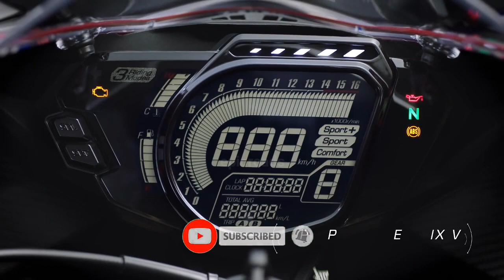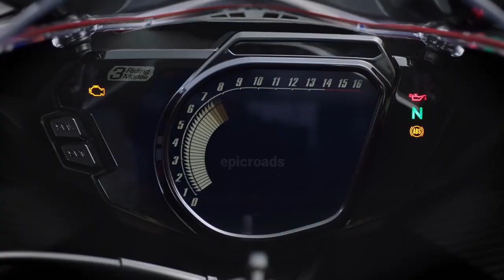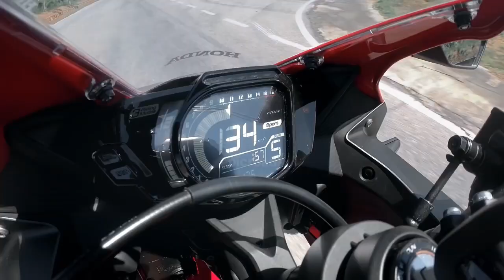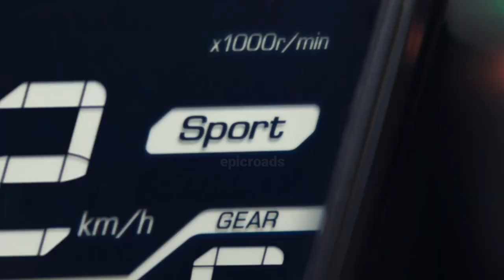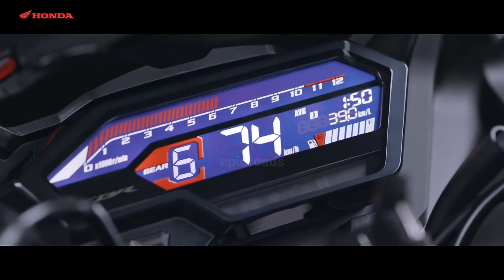2023 New Honda CBR150R Launch Fixed💥|Price Under 1.90 Lakh|Spec's & Features|Tamil| epicroads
2023 New Honda CBR150R Launch Fixed💥 In India|Price Under 1.90 Lakh|Spec's & Features|Tamil| epicroads